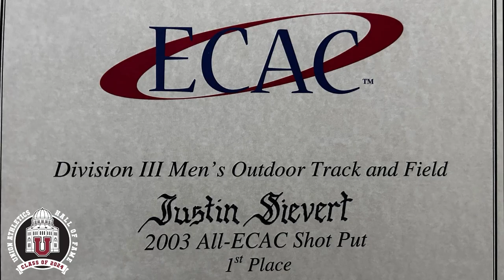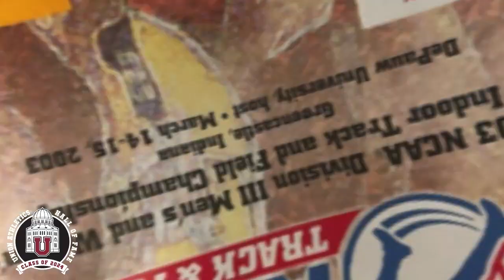2024 Union Athletics Hall of Fame - Justin Sievert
The induction video for Justin Sievert '03 from the 2024 Union College Athletics Hall of Fame induction ceremony on Sunday, May 19, 2024 at College Park Hall in Schenectady, N.Y.